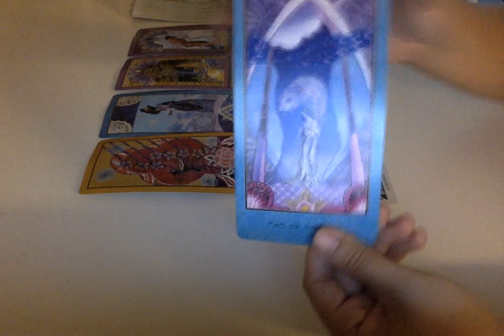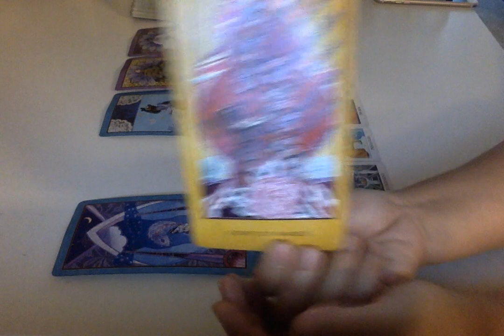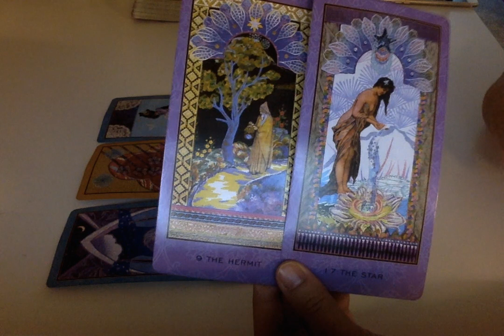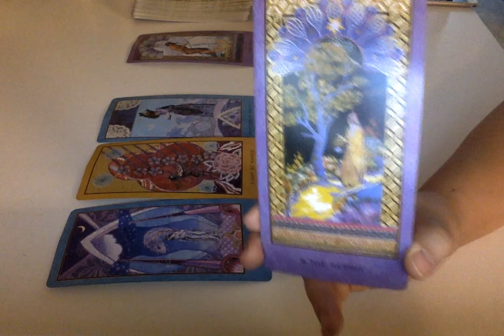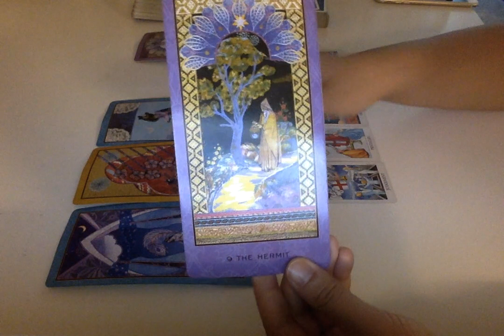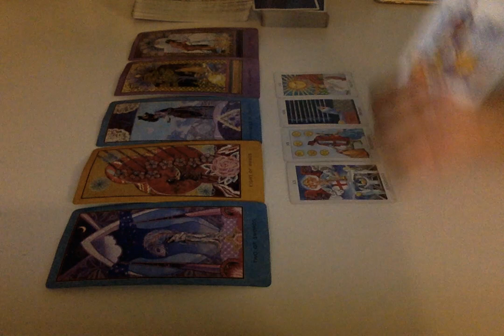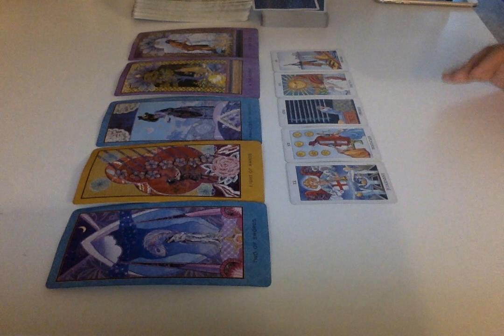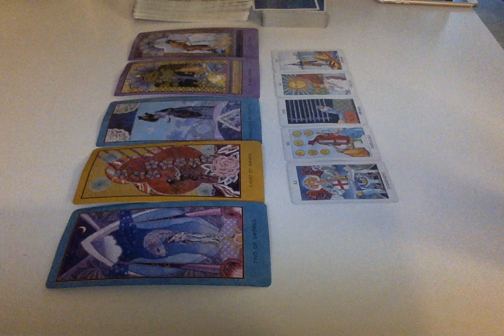Aquarius Weekly October 8 2018 Tarot Reading